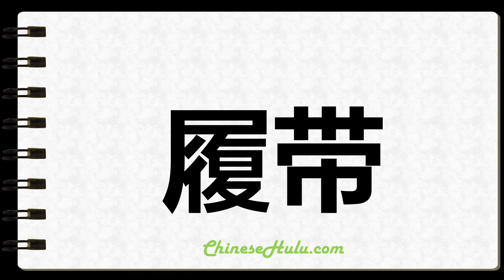How to Write Tracked in Chinese